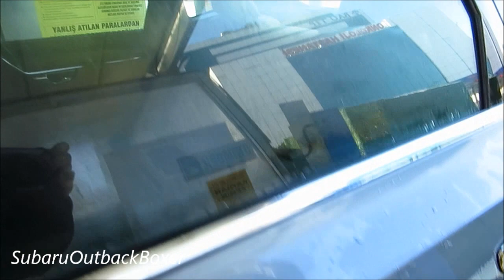Gyeon New WetCoat / Volvo / 30 Gün Sonra / 30 Days Later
Diğer videolarda da belirttiğim gibi bu otomobil hiç kapalı otopark yüzü görmüyor. Hergün gün batımından gün doğumuna kadar bagaj-tavan ve kaputunda rutubet nedeniyle nemli bir tabaka oluşuyor.

Otomobil 2 defa kar yağışına denk geldi. Yollara dökülen solusyonlardan da (belkide tuz) nasibini aldı. Toplamda 2 defa yıkandı.

Malesef 30 gün sonra gyeon new wetcoat etkisini yitirdi. Şişede kalan miktar ile tekrar uygulama yaptım. Etkisi bittiğinde yine benzer bir ürünün uygulamsını sizlerle paylaşacağım.